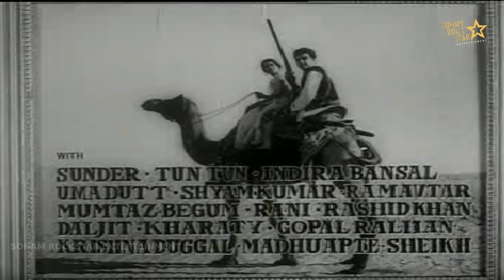Ek Sapera Ek Lutera (1965) superhit classic movie | Feroz khan, Kumkum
Presenting Ek Sapera Ek Lutera (1965) superhit classic movie | Feroz khan, Kumkum
Twins are separated at birth but grow up to rival each other for a woman both have fallen in love with.